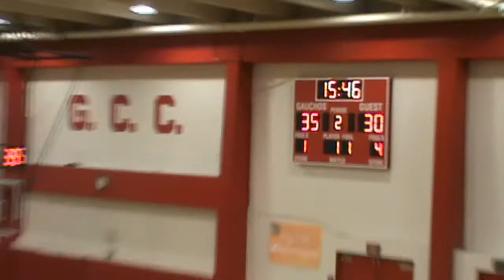cgcc vs gcc 2015